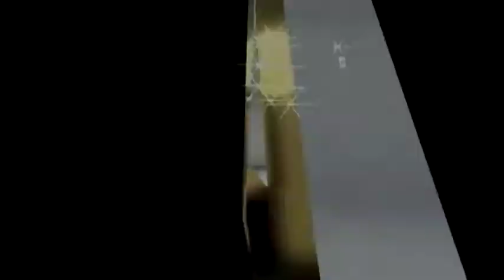Dulces del canasto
Caminos de Sucre es una serie de microprogramas realizada con la finalidad de promover y enaltecer los valores de la gente y de los hermosos pueblos del estado Sucre, en el oriente venezolano